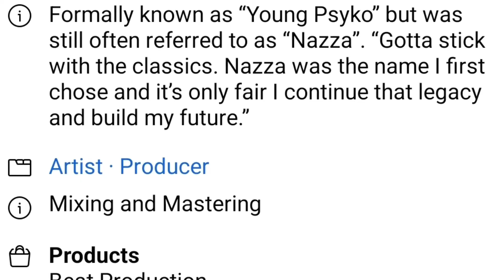Psyko Gang - KILLSWITCH (Music Video) [Freestyle Diss]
I just knocked the cholesterol out of this walking Haematoma!! Talk your shit fat boy